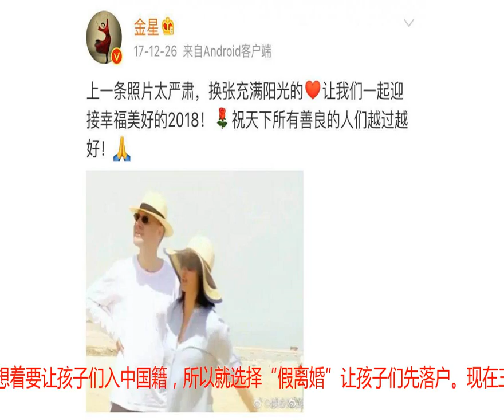金星晒老公送的生日礼物，网友却发现了惊人的秘密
金星生日当天发博感谢网友的祝福，配图不是金星的单人照片，而是老公汉斯送她的生日礼物，一幅两人油画。乍一看觉得没毛病，油画中两人虽然没有靠在一起，但汉斯像守护者一样站在金星身后也很甜蜜，不得不说，老夫老妻秀恩爱的方式果然与众不同。但仔细瞅瞅，金星文中订婚这两个字把我给绕晕了，金星和汉斯不是2005年就结婚了吗。确实，他们两人结过婚，但也离过婚，而且金星和汉斯处于离婚状态已经12年了。但金星离婚的原因不是狗血的感情破裂、性格不合，而是为了孩子。金星的三个孩子都是领养的，但因为汉斯不是中国人，所以只能走国际收养证的流程，但金星一心想着要让孩子们入中国籍，所以就选择“假离婚”让孩子们先落户。现在三个孩子的户口问题都解决了，金星也算是松了一口气，要做的第一件事就是和汉斯复婚。金星语气里是开心的，不过她和汉斯的相处却只能用“相爱单杀”来形容。在《极速前进》里两夫妻完全是魔鬼和天使的存在，金星性格急躁，一个不顺心就是吼，还在节目上不留情面地吐槽汉斯笨。而汉斯性格温顺，有耐心，他能够理解金星在节目里的心情，一切都是因为老婆的敬业。就算有的时候觉得没面子，但汉斯还是很享受和金星在一起的时光。不过，打是亲